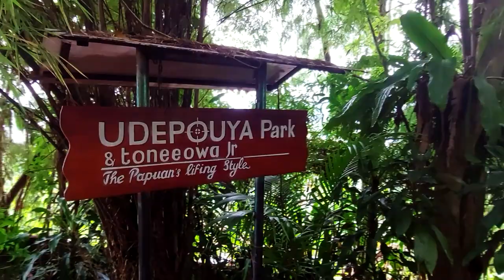Lumen Christi - Kamis, 4 Mei 2023 | Yoh. 13:16-20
“Setiakah Aku?”

PEKAN IV PASKAH
Kamis, 4 Mei 2023
Bacaan: Yoh. 13:16-20

BERSAMA:
RD. Fransiskus A. W. Batlayeri
Pastor Vikaris Paroki Kristus Terang Dunia Waena
Keuskupan Jayapura

LOKASI:
UDEPOUYA Park & Toneeowa Jr
The Papuan's Living Style
Dok VIII Atas, Jayapura - Papua

MUSIK LATAR:
Madah Bakti No 546 Ave Ave oleh Pace Saxophone